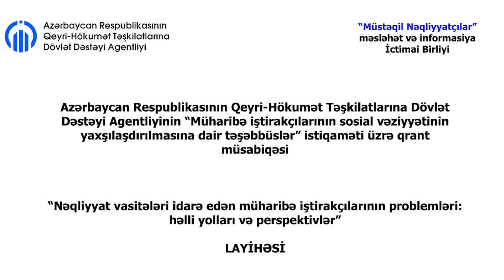Qazilərin cərimə borcları silinə bilər